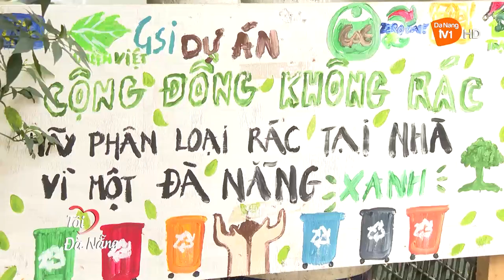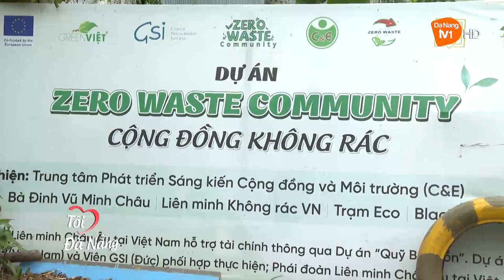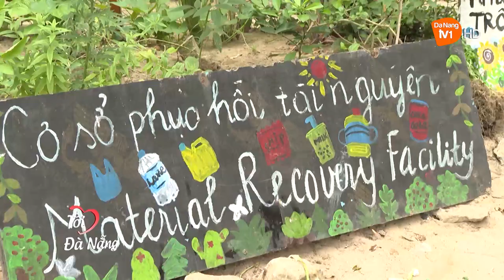Vì một cộng đồng không rác